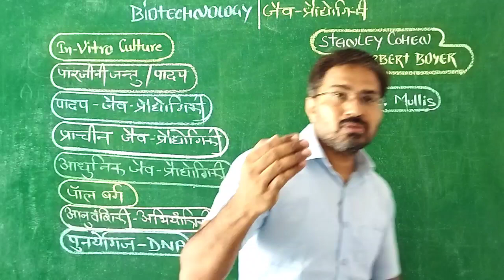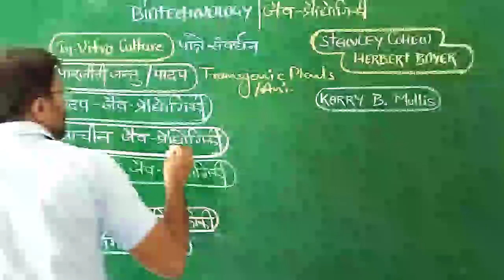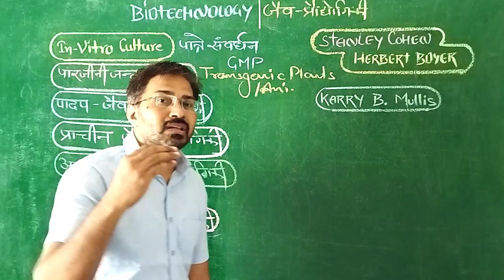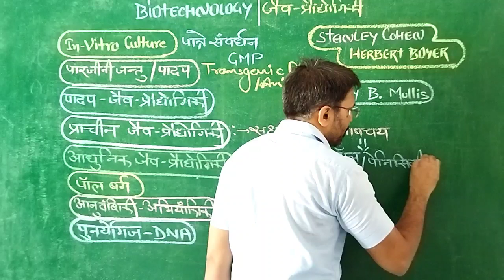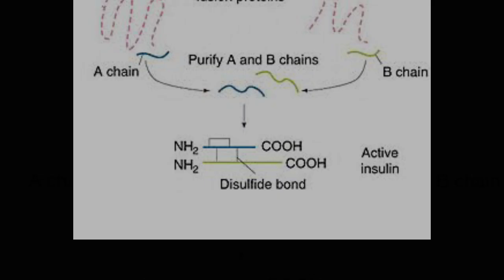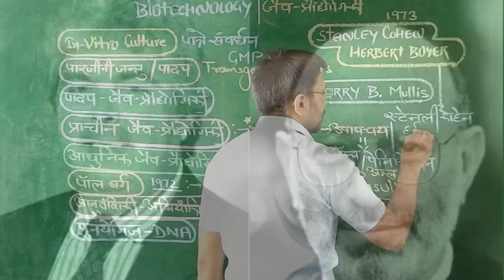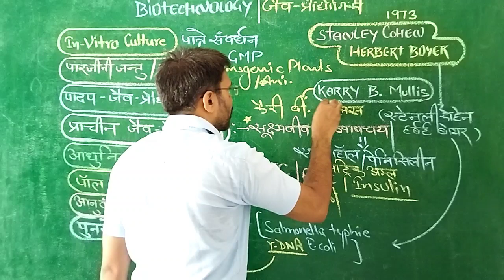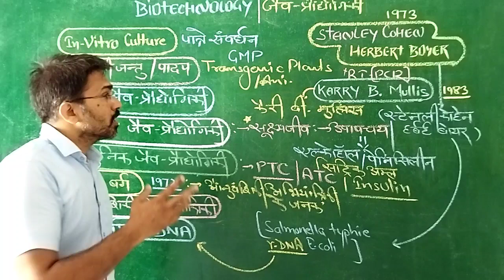Biotechnology : Agriculture Biology class 12 chapter 2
Welcome to our comprehensive guide on "Mastering Biotechnology in Agriculture" for Class 12 students! In this video, we delve into the fascinating intersection of biotechnology and agriculture, exploring how modern techniques are revolutionizing crop production and sustainability.

Join us as we cover essential concepts, key applications, and the latest advancements in agricultural biotechnology. Whether you're preparing for exams or just looking to enhance your understanding of biology, this video is designed to help you stay ahead in your studies.

We'll discuss topics such as genetic engineering, plant tissue culture, and the role of biopesticides, ensuring you have a well-rounded grasp of the subject matter. Don't let the complexities of biotechnology hold you back in biology class—watch now to master these critical concepts and excel in your academic journey!